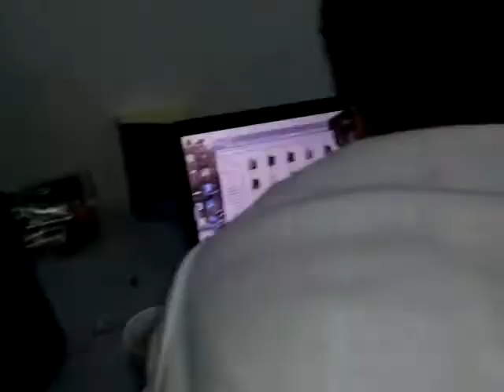English language shopping and cooking lessons - 2